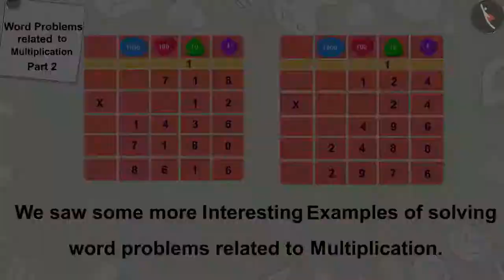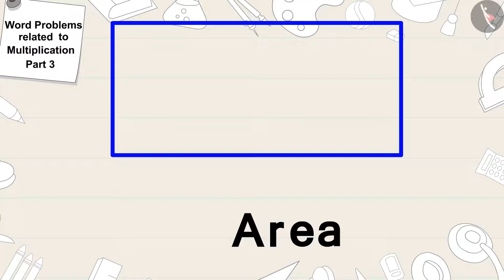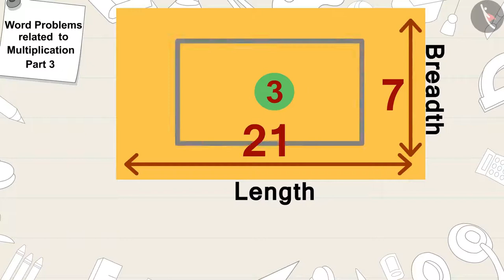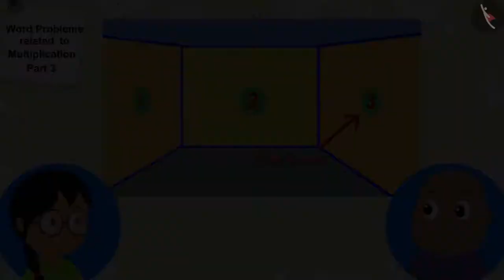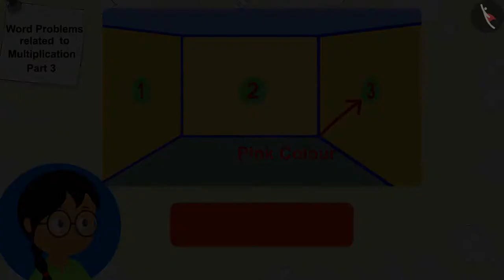Class 5 Maths Chapter 13 'Ways to multiply and divide' (Part 5) cbse ncert